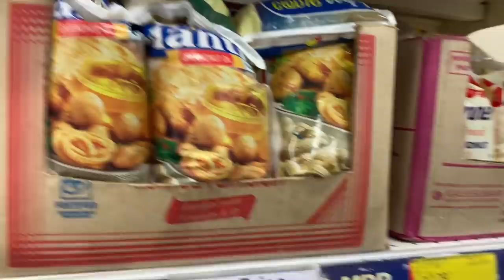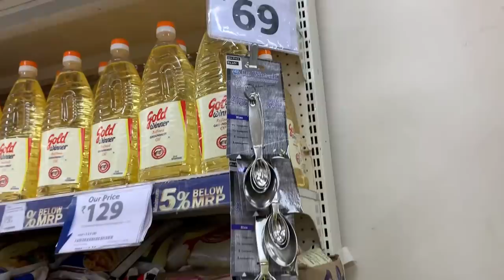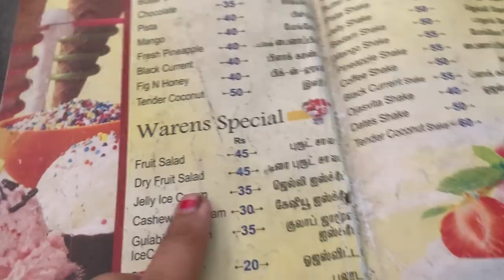Fun Grocery Challenge With Satheesh - Saturday Outing Vlog - Shop & Eat Out Vlog